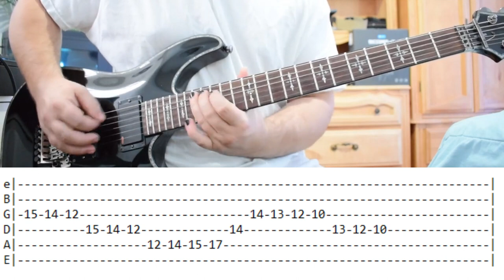Sonic The Hedgehog - Green Hill Zone | Guitar Cover + TAB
My Compositions:

Find My Music Albums With Lyrics And Tabs Here

The Gear I Use :

Mirco - Shure Green Bullet
Speaker - CR-X
Earphone - PreSonus HD7
DAW - Reaper
Plug-In - Toontrack

About me:

Hello My Friends !! :D

I am Ap, a random guy who adores music and sharing with others. I work hard to be part of the evolution of different music genres and want to learn and experience music from all different backgrounds. I hope that what I do will please you and that your contribution to this incredible adventure will help me make you feel as amazed by music as I am amazed when I create it.

𝓐𝓼𝓹𝓱𝔂𝔁𝓲𝓪 𝓟𝓻𝓸𝒇𝓲𝓵𝓼